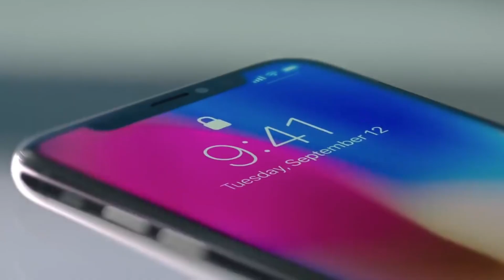戴口罩可以解鎖iPhone嗎？訓練600次Face ID【束褲科技】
人人戴上口罩自保
這時候iPhone就沒有辦法臉部辨識了
怎麼辦？
網路上說可以訓練Face ID
是真的還假的？

手機挑戰市場最低價
再送千元尊榮服務卡